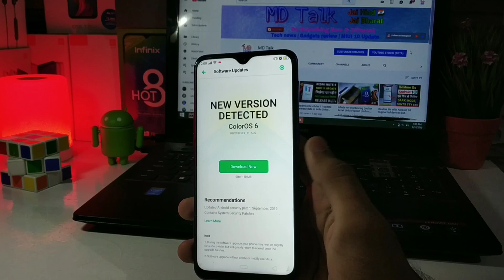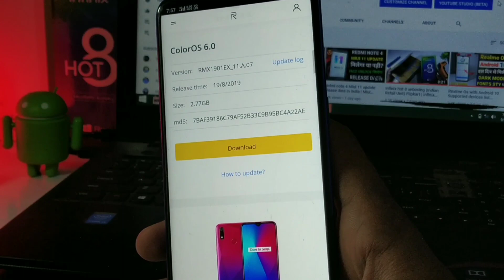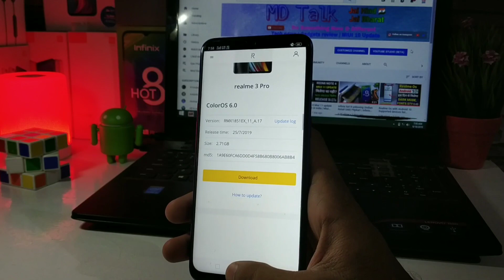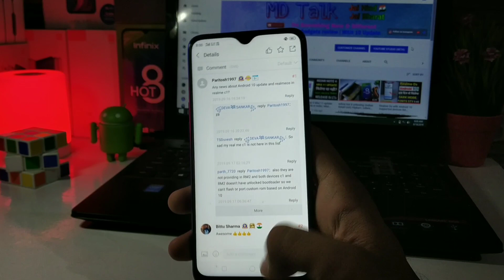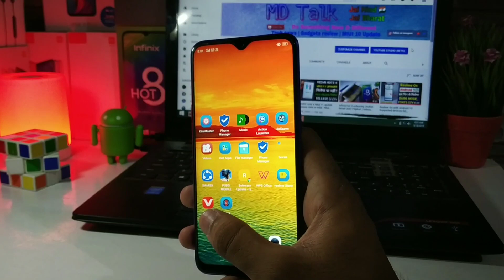Realme 3 new update A.22 September 2019 | Dark mode, Realme Os? | Realme 3 new update, Android 10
Realme 3 new update A.22 September 2019,
Realme 3 new software update,
Realme 3 dark mode feature
Realme 3 update,
Realme 3 A.22 September 2019 update,
Realme 3 new Os update,
Realme 3 Android 10 release date in India